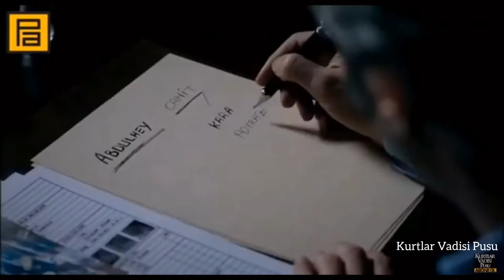Polat Alemdar ve Timur'dan Poyraz'a Operasyon